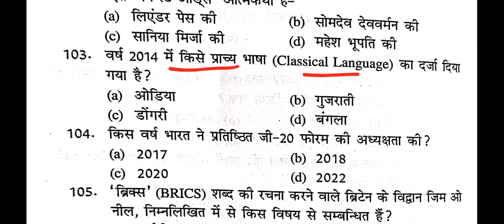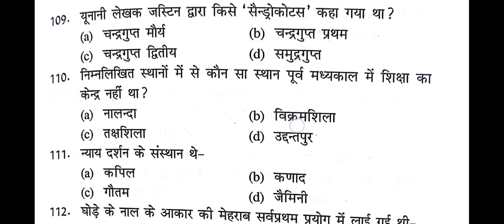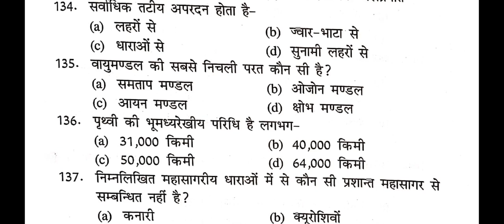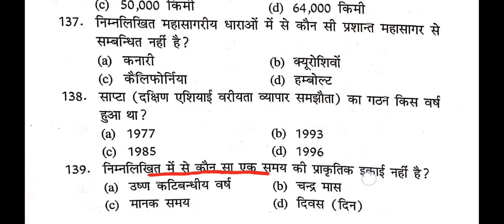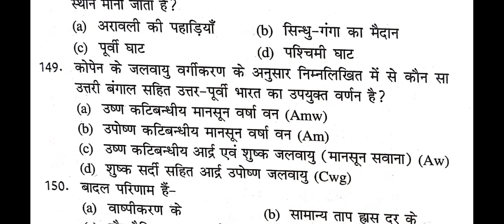फॉरेस्ट गार्ड / पटवारी की तैयारी 🔥👆Part-2 Ukpsc previous year question paper